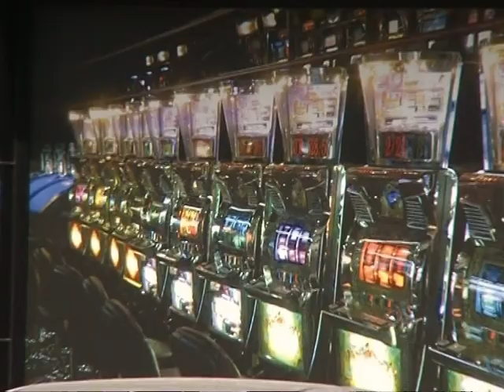ISH DREJTORI I LOJERAVE TE FATIT SHPALLET NE KERKIM,BESNIK COBAJ NUK GJENDET NGA POLICIA LAJM